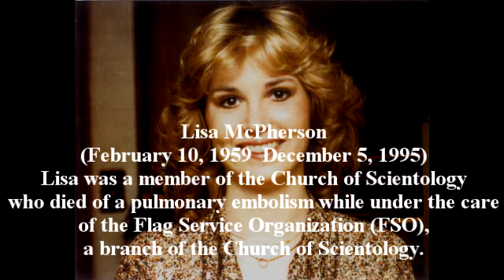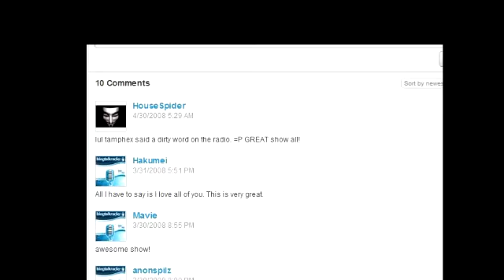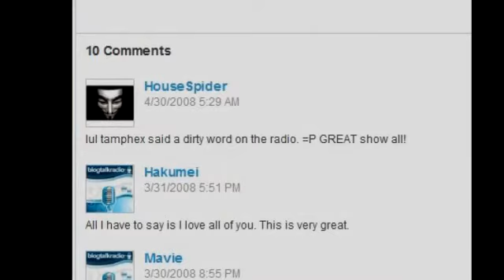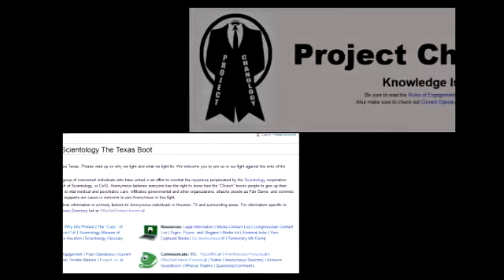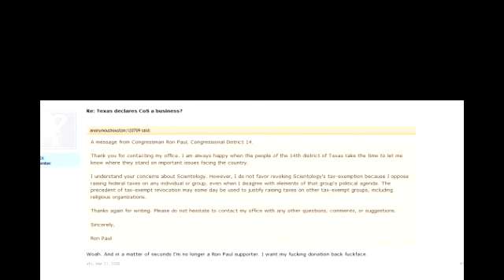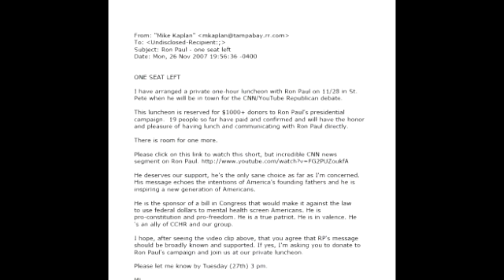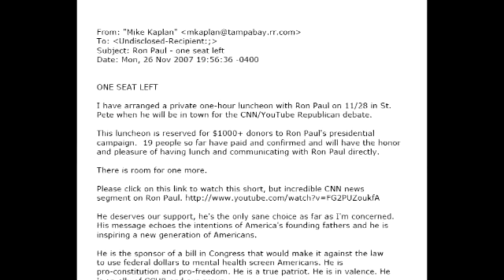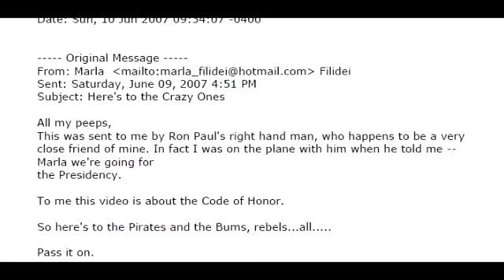IRS Payment Plan Vernon Parish LA